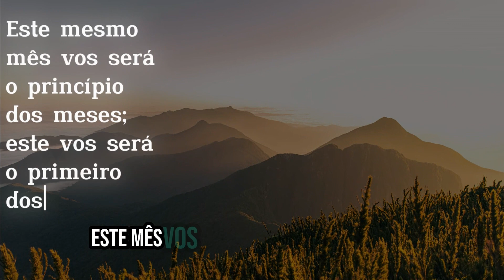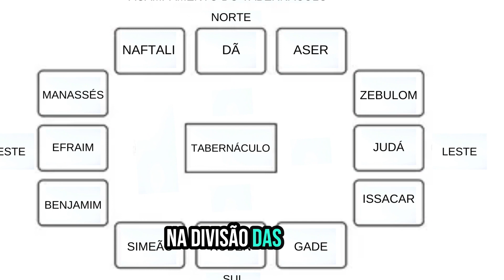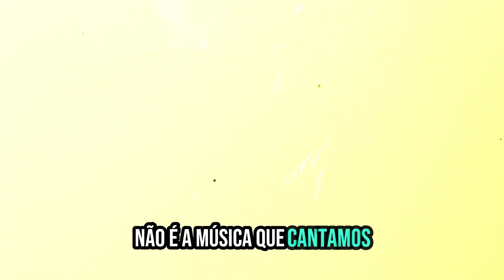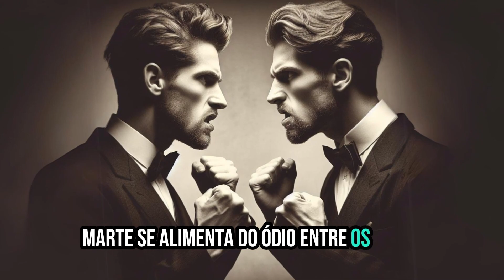ROSH CHODESH - MÊS DE NISAN - ENTENDA COMO FUNCIONARÁ ESSE MÊS.